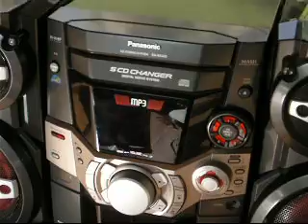Sa-AK403 Panasonic 5 cd disc changer stereo casette player am fm radio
I bought this at Costco several years ago for $229 + tax and this was used infrequently due to a move soon after. When I did use it in my office the sound was/is wonderful. Works perfectly. Speakers can be side by side with the disc changer or in another part of the room. Transports easily. Great sound.